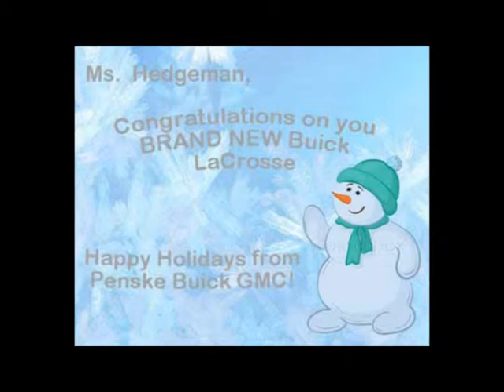Penske Buick GMC of Cerritos Customer Appreciation Video with Ms. Hedgeman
Penske Buick GMC of Cerritos
2011 Buick LaCrosse